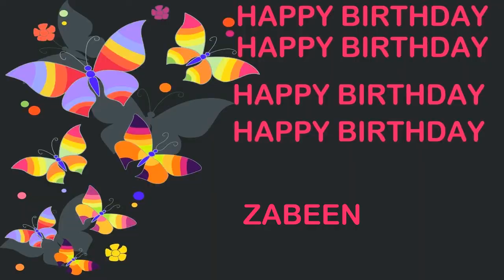Zabeen Birthday Postcards & Postales - Happy Birthday